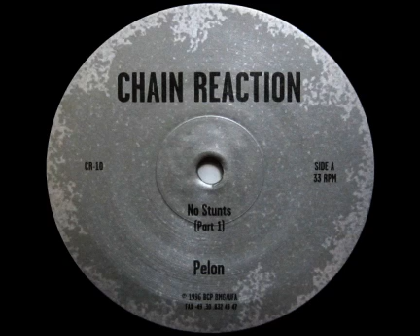Pelon - No Stunts (Part 1)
CR-10, 1996